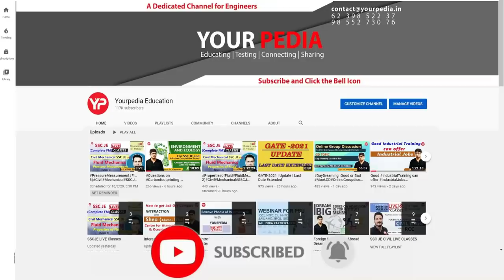GATE just Qualified | GATE Marks 30.43|IIT Guwahati MTech|Free YP Mentoring| Motivation| Inspiration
For Free Yourpedia mentoring, Students with Low GATE  Preparation , Please fill the above Google form.